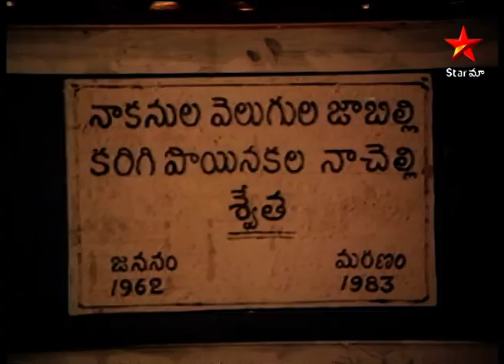Nirdoshi Movie Scene | పెళ్ళాన్ని పనిమనిషిని చేసి చిత్రహింసలు చేస్తున్నాడు| Telugu Movies | Star Maa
Manasa marries Kiran after falling in love with her. Nevertheless, Kiran admits that the real reason he married her was to take revenge on Manasa's brother for killing his sister. The film's direction is tight and keeps the audience on the edge of their seats throughout. The action sequences are well-choreographed, and the climax is both thrilling and emotionally satisfying. Overall, "Nirdoshi" is a must-watch for fans of Telugu cinema who enjoy a good revenge drama. The film's strong performances, tight direction, and gripping storyline make it one of the best Telugu films of the year.